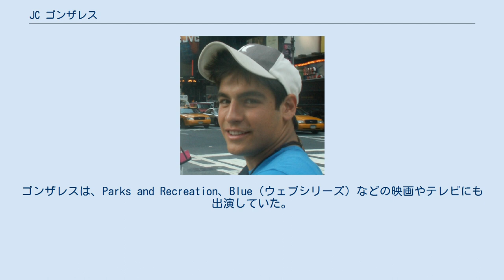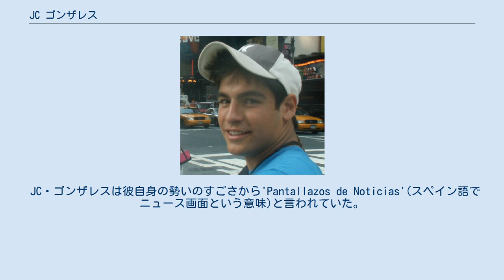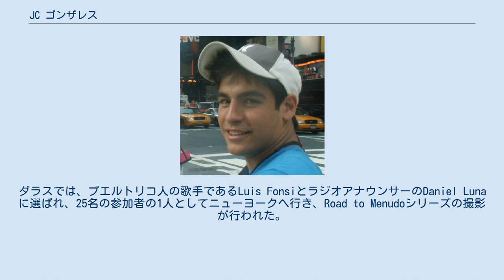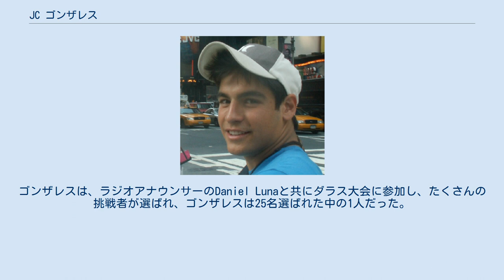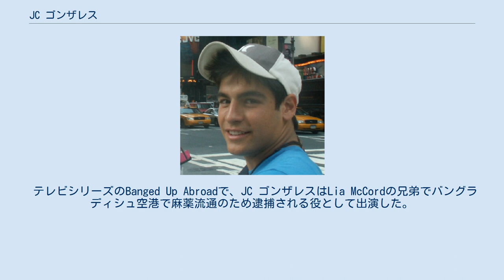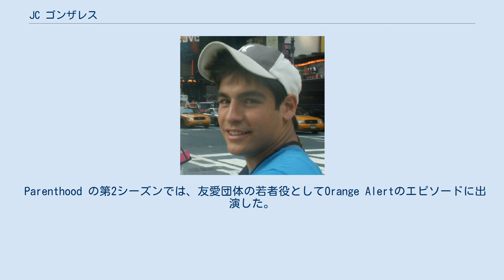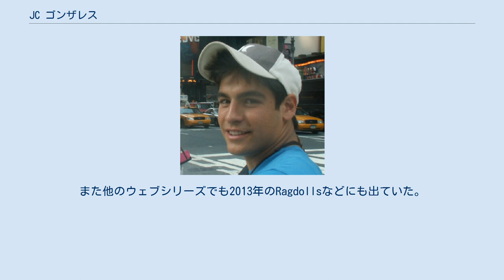JC ゴンザレス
ダンス・ミュージシャン
JC ゴンザレス（JC Gonzalez）またはフアン・カミロ・ゴンザレス（Juan Camilo Gonzalez、1990年 - ）は、コロンビア出身の俳優兼シンガーソングライター。
2009年に活動を開始し、テキサス州のテレビCMや広告に出演。
またゴンザレスはMTVのリアリティショー「メヌード」の25人のバイリンガル男性シンダー候補の中の1人として候補に挙がっていた。
ゴンザレスは、Parks and Recreation、Blue（ウェブシリーズ）などの映画やテレビにも出演していた。
 1990年にコロンビアのボゴタで生まれる。
2人の妹弟がいる。
 ゴンザレスは非常に活発的なな男の子であったため、「terremoto（スペイン語で「地震」という意味）」のあだ名をつけられていた。
弟の治療のために、ゴンザレスは7歳の時に家族と一緒にヒューストンへ引っ越した。
 ゴンザレスはコロンビアのボゴタにある小学校Gimnasio Los Caobosに通い、テキサス州・シュガーランドの高校クレメンツに通っていた。
 JC・ゴンザレスは彼自身の勢いのすごさから'Pantallazos de Noticias'(スペイン語でニュース画面という意味)と言われていた。
コロンビアのサンタンデールにあるバランカベルメハのHotel San Carlosのマネージャーである祖母の性格から来ていると言われている。
 また、複数のインタビューで、ゴンザレスの弟のダニエルが先天性多発性関節拘縮症（AMC）という稀な病気をほぼ克服したことで、努力無しでは報われない、ということを歌手の教訓として学んだ。
 ゴンザレスはEnrique IglesiasとNicky Jamの「El Perdón」のオリジナルリミック曲を収録している。
また2016年には、ゴンザレスがAwakInというタイトルのソロデビューアルバムを準備していた。
そのアルバムは英語とスペイン語の歌詞で、ラテンリズム、アメリカンラップ、ポップがミックスされている。
 ゴンザレスはテキサスのテレビCMで俳優としてのキャリアを始めた。
高校卒業後は、ロサンゼルへ引っ越してCMやテレビドラマでの活動を開始した。
フォード、ホンダ、AT&TなどのテレビCMに出演していた。
 2007年1月、ゴンザレスはロサンゼルでメイキングメニュードのオーディションに参加した。
.採用されなかったが、ダンスレッスンを始めて、ダラスで再びオーディションに参加した。
ダラスでは、プエルトリコ人の歌手であるLuis FonsiとラジオアナウンサーのDaniel Lunaに選ばれ、25名の参加者の1人としてニューヨークへ行き、Road to Menudoシリーズの撮影が行われた。
 2007年、その後には同プロジェクトのメイキングメニュードで新シリーズのラテンボーイズバンドメニュードの審査員の一人に選ばれた。
バンドは、アーバン、ポップ、ロックミュージックの結合で、Sony BMG Epic Recordsから英語とスペイン語で複数のアルバムを出している。
ロサンゼル、ダラス、マイアミ、ニューヨーク市など複数のオーディションが開催された。
ゴンザレスは、ラジオアナウンサーのDaniel Lunaと共にダラス大会に参加し、たくさんの挑戦者が選ばれ、ゴンザレスは25名選ばれた中の1人だった。
 ショーの一環として、ゴンザレスは14名の熱心なアーティストたちと一緒に、歌やダンスをフロリダ州のサウスビーチで特訓した。
 ゴンザレスは、俳優活動中にウェブシリーズのLos Americans(2011)に参加した。
多世代に注目し、ロサンゼルに住む中流家庭を描いたシリーズである。
このシリーズの中で、ゴンザレスはイーサイ・モラレス、ルーペ・オンティヴェロス、トニー・プラナ、レイモンド・クルス、Yvonne DeLaRosa、また、Ana Villafañeと一緒に参加した。
 2009年には、ベネズエラ人のインターン生ジョニー役でParks and RecreationのSister Cityのエピソードに出演した。
 2010年には、ゴンザレスはKaya Rosenthal (C...